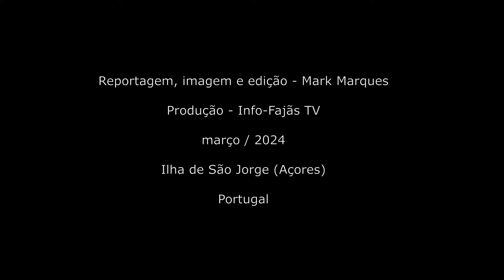PROCISSÃO DOS PASSOS – Urzelina – Ilha de São Jorge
Ontem domingo dia 03 do corrente mês de março, na freguesia da Urzelina, concelho das Velas, Ilha de São Jorge (Açores), realizou-se a Procissão dos Passos (Encontro entre Jesus e Sua Mãe).

A Procissão saiu da Ermida de São José (Presa das Cruzes) em direção à Igreja de São Mateus (Urzelina) onde se deu o “encontro” e o Padre António Duarte Azevedo proferiu algumas reflexões.

A Banda Filarmónica União Urzelinense acompanhou a Procissão, executando marchas fúnebres.

O Info-Fajãs TV esteve presente e fez reportagem de alguns momentos da passagem da Procissão.